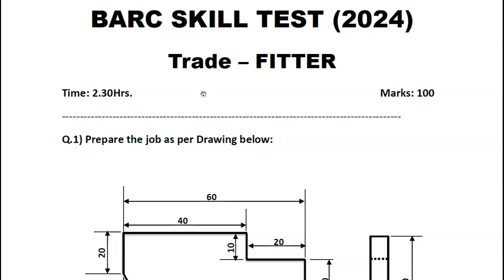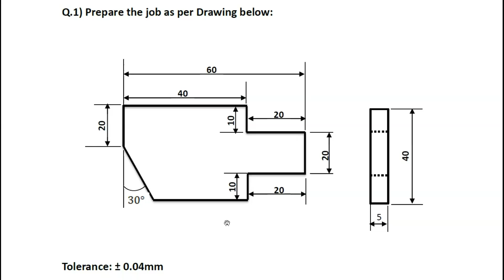BARC Skill Test Question Paper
Fitter WhatsApp Group link - Follow this link to join my WhatsApp group

Hello Everyone,
आज के वीडियो में मैंने आपको बताया है की जब आप फिटर ट्रेड की प्रैक्टिकल पेपर देते हो तो आपको आपके जॉब को किस तरह से लिमिटेड समय par बना सके। इस वीडियो देखने पर आपको पता चलेगा की आपको जॉब बनाते समय कोनसे बातो को ध्यान में रखकर जॉब को करना चाहिए।  जॉब से जुड़े सभी सवालो का जवाब देने की कोशिश की है इस वीडियो में।  अगर आपको कोई संदेह रहे तो WhatsApp ग्रुप की लिंक दिया है वह से ज्वाइन होक मुझसे बात कर सकते हो।  आशा करता हु की आपको वीडियो अच्छा लगा ही हो।

वीडियो अच्छी लगी तो वीडियो को like और share जरूर करना ताकि किसीका भला हो जाये।  जिससे हम और भी इसी तरह की important वीडियो आपके लिए लाते रहेंगे।

फिटर SKILL TEST वीडियो या कोई जानकारी या कोई doubt को क्लियर करने के लिए मेरे WhatsApp को ज्वाइन करे

barc skill test result 2022,
barc shortlisted candidates 2023,
barc assistant work exam date,
barc skill test plant operator,
technical assistant skill test,
barc interview date 2023,
isro skill test for technician b,
cbt exam new update,
barc iti skill test,
how to download provisional appointment for driving skill test
barc stipendiary trainee category 2 skill test admit card,